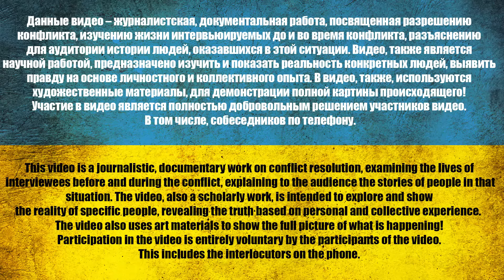ZАПУGАNNЫЕ ЧЕЧЕNЦЫ СОБСТВЕННЫМ ПРАВИТЕЛЬСТВОМ /@VolodymyrZolkin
⚠️ *8 лет. О чем молчит рос. пропаганда* ⚠️

З питань реклами на нашому YouTube, TELEGRAM чи Instagram звертайтеся:
0:00 Начало
2:10 Кем были до?
7:55 Больше всех тренировки
10:30 Я даже не знаю кого мы ехали защищать
14:15 Задачи какие были?
17:00 Что мы вам сделали?
20:30 Попробуем разобраться где правда?
24:25 Неудобная история
34:35 На это я не буду отвечать
37:00 Зачем хотят захватить
44:05 Вы это пережили, а теперь принесли это нам?
48:25 А у меня есть мысли
50:10 У вас так же как в беларуссии
54:25 Выбор без выбора
55:20 Обращение к своим
56:45 За кадром

USDT(trc20) TZA1DjD93ivybrmnosXRFVPhrBU2WYuaXa
BTC bc1qfz6ezvejapmlh0x63kp9pckfq2xtfcq6334fw0
ETH 0x2db5e5a09697E61E1777426DA568E488D8bB5883
BNB bnb1nmc2r0myv282y4rdarqyv8e0ad50dhsvhksfw7